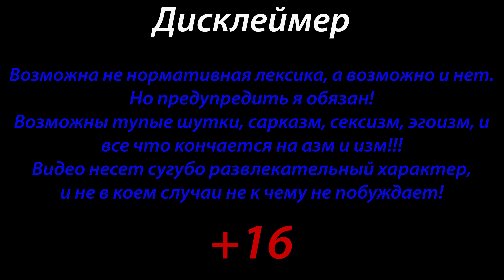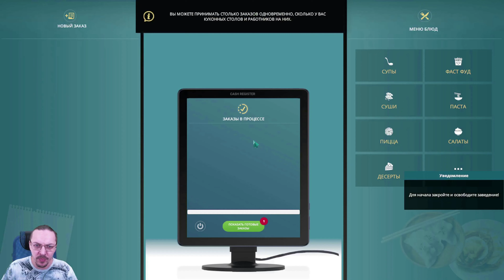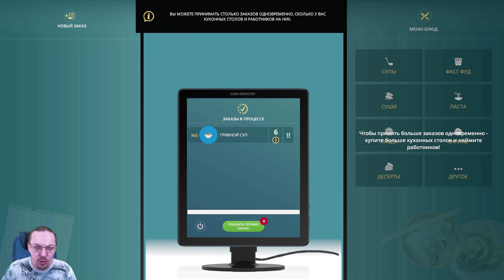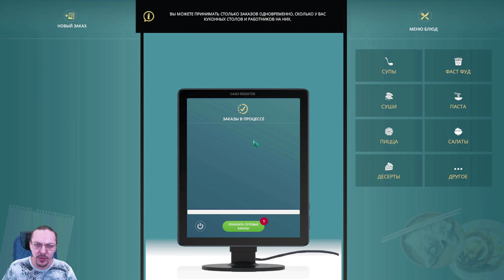№2 Cafe Owner Simulator Prologue " Мои двери открыты"